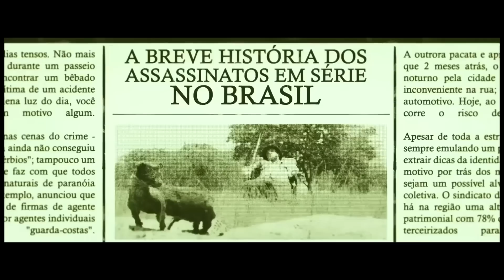A Esperança É A Última Que Morre Trailer Oficial (2015) HD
O filme conta a história de Hortência (Dani Calabresa), uma repórter que sonha em ser âncora do telejornal de sua cidade. Mas Vanessa (Katiuscia Canoro), também jornalista, será um obstáculo para a concorrente. Decidida a conquistar a nova vaga no telejornal, Hortência decide criar um serial killer e começa a forjar assassinatos que lhe garantam exclusividade na cobertura. Para isso, conta com a ajuda insólita de uma dupla de rabequeiros, Eric (Danton Mello) e Ramon (Rodrigo Sant’Anna), que trabalham no necrotério da cidade.

Dirigido por: Calvito Leal
Com: Dani Calabresa, Katiuscia Canoro, Danton Mello, Rodrigo Sant'Anna, Augusto Madeira, Thelmo Fernandes, Adriana Garambone e Mary Sheyla
Gênero: Comédia
Nacionalidade: Brasil
Distribuidor: DOWNTOWN FILMES